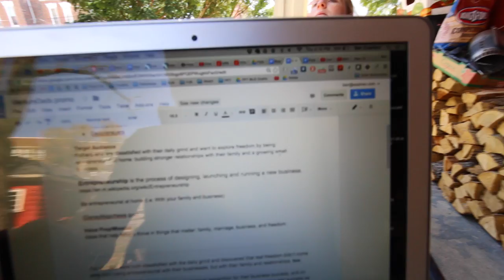We Named our Podcast WHAT?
Episode 130
Filmed Thursday April 14, 2016

CONTENT
Separate Meetings
Ben's Annual Shareholders Meeting
Kami sees Arie
Kami's computer sucks
Ben and Tim name the Podcast: VentureDads
Cornbread Muffins
Live Vlogging
VentureDads